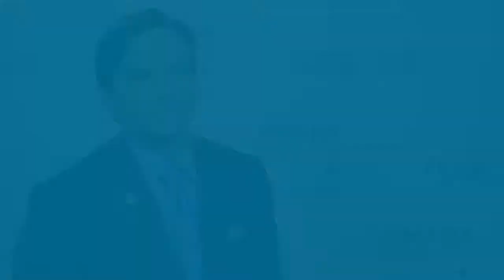Are Men Becoming More Interested in Aesthetic Treatments?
Dr. Grant Stevens answers questions regarding CoolSculpting at the 2014 Aesthetic Meeting in San Francisco, including the men's interest in aesthetic procedures.